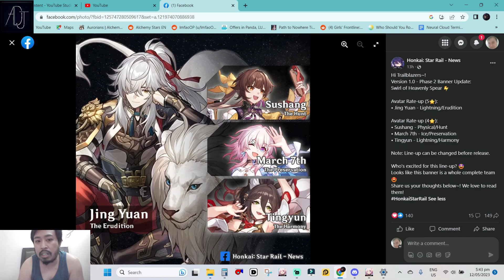Jing Yuan's Banner is Pretty Stacked! [Honkai Star Rail]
Thanks!